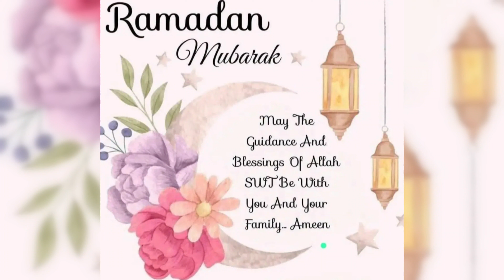Aap sab ko Ramzan ka Chand🌙 Mubarak Ho || Alhumdulillah Reached Home 🏡 ❤️